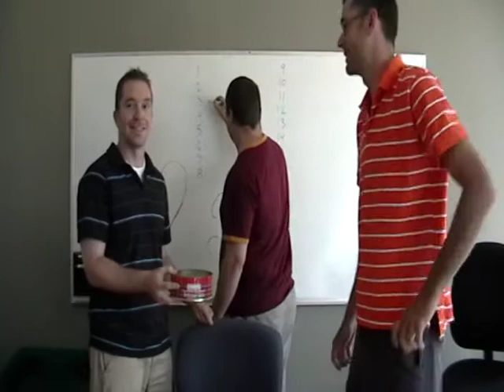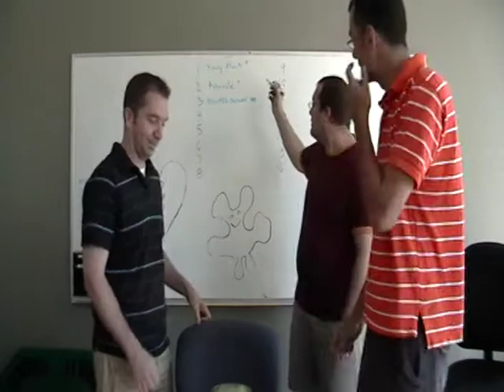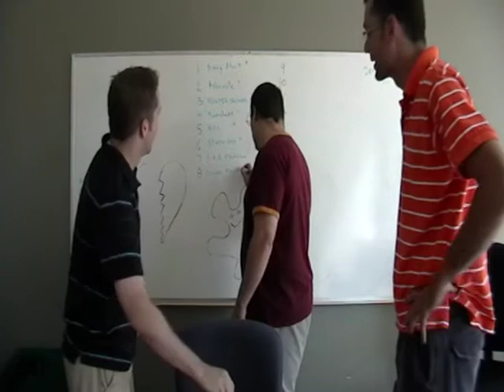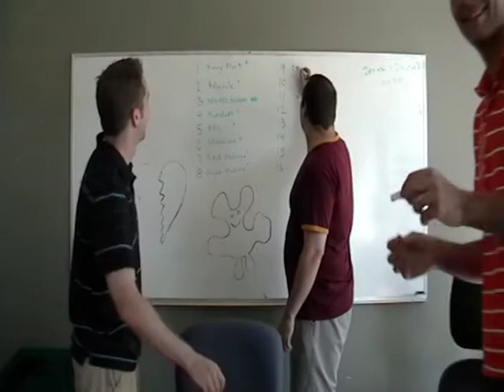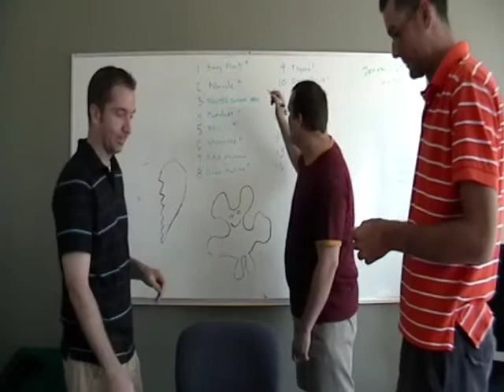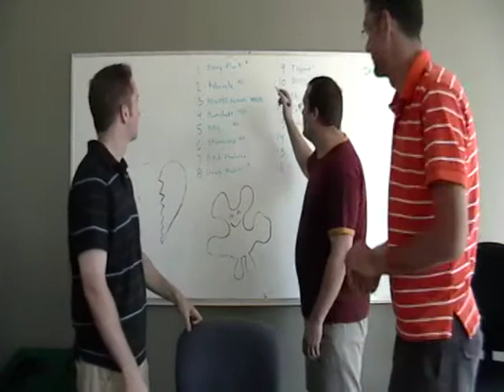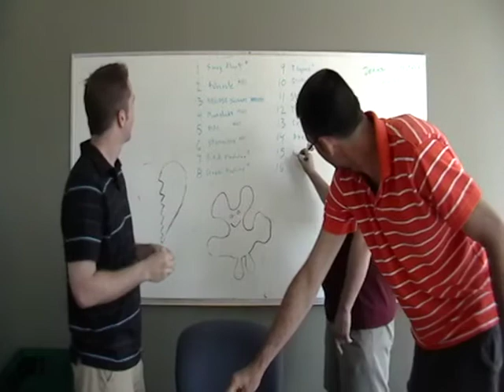2009 Fantasy Hockey Draft Lottery